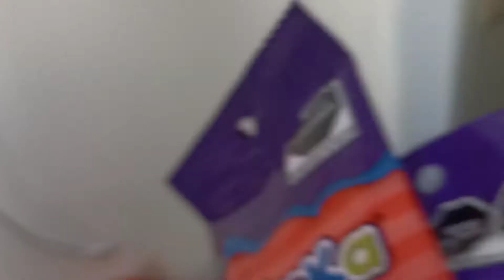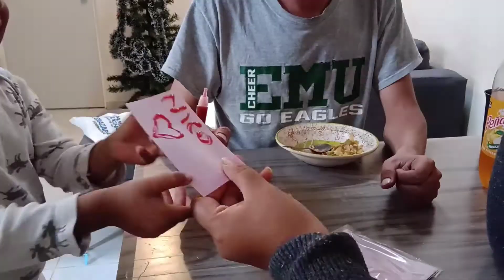📽️ Vlogs Diarios + Mi día como mamá de tiempo completo 🤱🧒 + mamá de Dos niños + Legos que se comen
amigas les dejo este Vlog de mi día ❤️
amigas que son emprendedoras si quieren saber cómo poner su tienda en Shopee
déjenme un comentario para hacerles un vídeo
nuestro grupo en facebook es
Beatriz Flores Limpieza & Vlogs 🌹